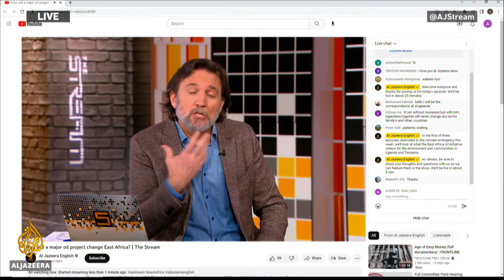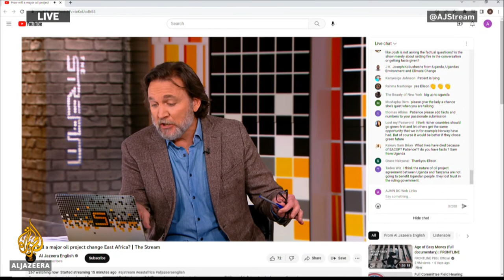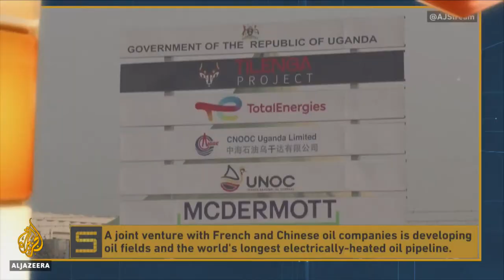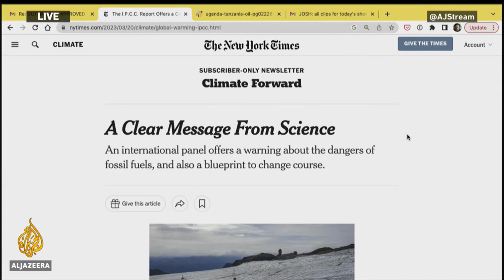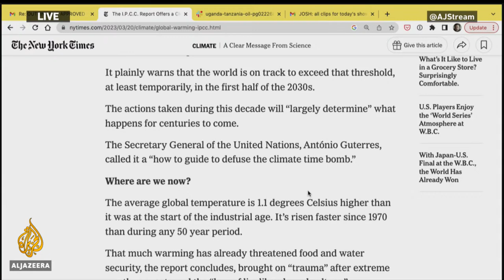How will a major oil project change East Africa? | The Stream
Government leaders in Uganda and Tanzania say a rapidly developing oil drilling and cross-border pipeline programme will lift people’s living standards across the region.

But some residents living near the project sites say they have so far seen little benefit, while environmental groups say the initiative could devastate sensitive lands and undermine efforts to address the global climate emergency.

In January, Uganda's president Yoweri Museveni officially commissioned the start of drilling activity within the Chinese-operated Kingfisher oilfield, which lies on the south-eastern edge of Lake Albert. A second oilfield operated by French firm TotalEnergies is also being developed to the north of Lake Albert, within the Murchison Falls National Park. Uganda hopes to commercially pump oil for export by April 2025.

Crude from the oilfields will be carried to an Indian Ocean port in Tanzania via the East African Crude Oil Pipeline, which has been granted construction permits and is due for completion in 2025. Uganda's government says money from the joint venture will be used to improve schools, roads, and hospitals, but some people displaced from land near the oilfields and the path of the 897-mile pipeline say they have been given only meagre payments. Others say they have not been paid at all. Residents near the pipeline route in Tanzania say they have been forced by the government to accept compensation to leave their land and homes.

The Ugandan and Tanzanian governments say they have acted lawfully and with sensitivity in the development of what will be the world’s longest electrically-heated pipeline, but environmentalists are concerned about the impact that oil exploitation and construction activity will have on sensitive wildlife habitats, forests, and freshwater sources. They say tapping into crude oil is a major blow to efforts aimed at limiting global carbon emissions.

Tanzania's energy minister told the New York Times that criticism of the oil project is "a symbol of global hypocrisy" and that rich Global North countries can exploit hydrocarbons without facing the same degree of international censure.

In the first of three episodes of The Stream dedicated to the climate emergency, we’ll look at what the East Africa oil initiative means for the environment and communities in Uganda and Tanzania.